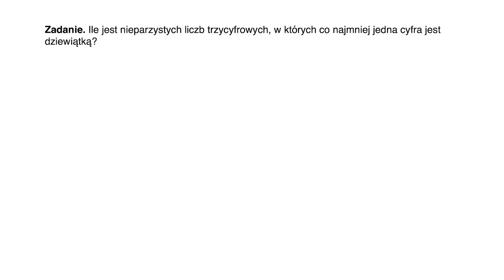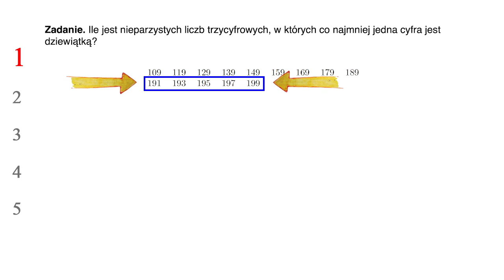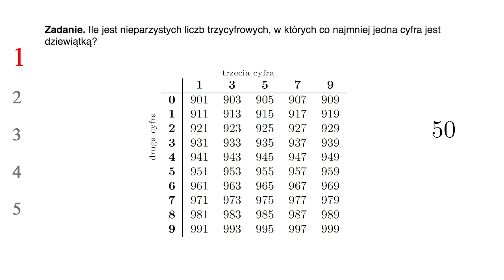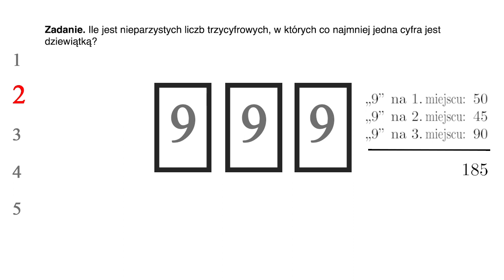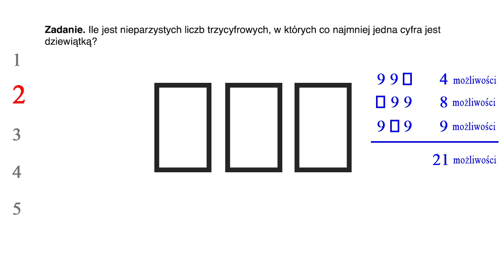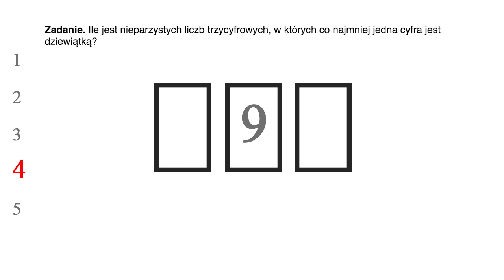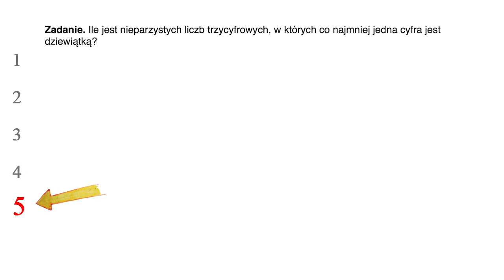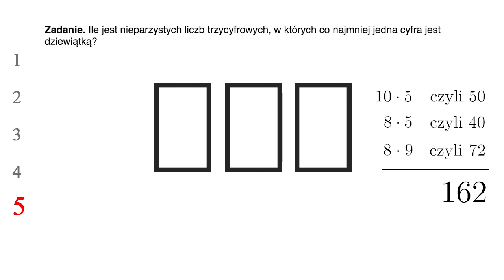Jedno zadanie, pięć rozwiazań.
Fundacji mBanku.